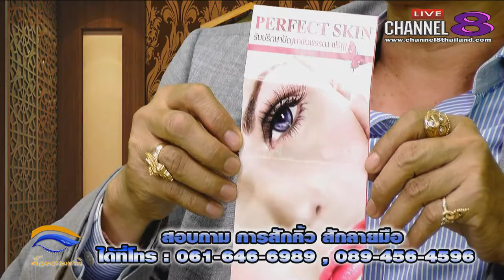Channel8Thailand : คิ้วพรหมชาติ 7-5-61